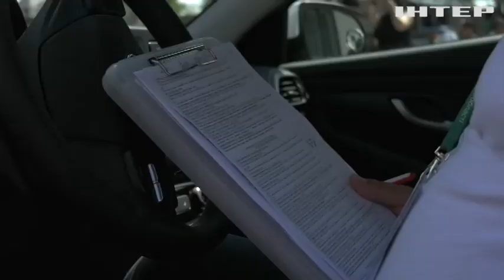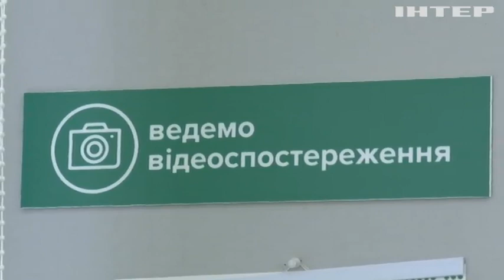В Україні запровадили нові правила отримання посвідчення водія